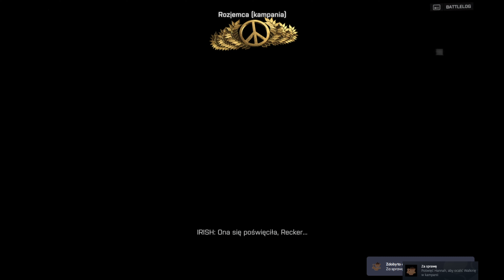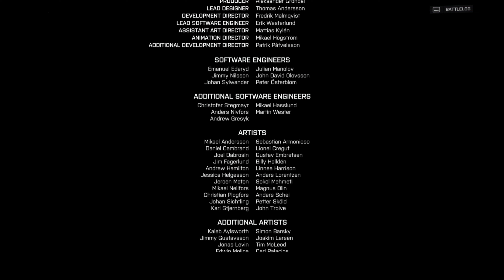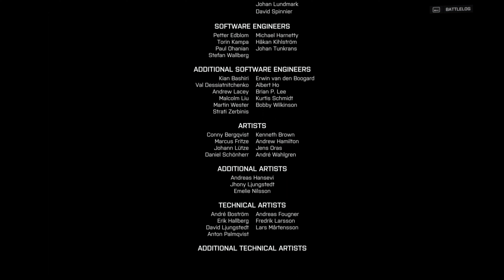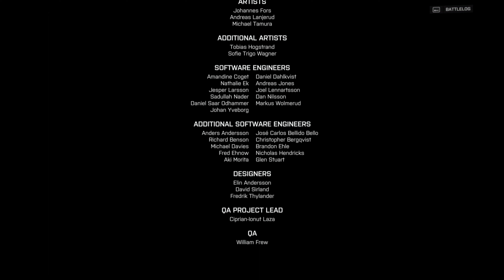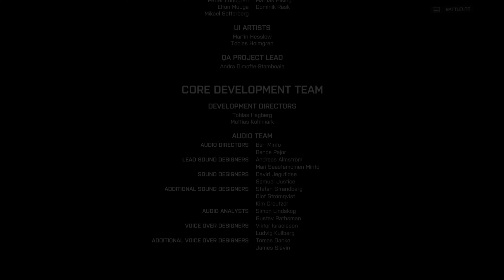Battlefield 4 Suez Zakończenie odc.#7 |4K|Gameplay PL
Witajcie, żołnierze! Dzisiaj przedstawiam wam Battlefield 4! Wkraczamy w świat najbardziej intensywnych bitew w historii gier wojennych!!!

🔥 Bitwa o Przetrwanie: Wyruszamy na pole bitwy, gdzie ogień hukający i wybuchy ogłuszające są na porządku dziennym. Każde starcie to walka o przetrwanie, a nasza determinacja jest kluczem do zwycięstwa!

🚁 Epiczne Starcia: Wcielamy się w rolę elitarnych żołnierzy, gotowych na najtrudniejsze wyzwania. Od walki w piechocie po zmasowane ataki z powietrza - tu każdy rodzaj walki jest możliwy!

🌍 Zróżnicowane Lokacje: Odkrywamy różnorodne tereny, od zniszczonych miast po rozległe pustynie. Każda lokacja kryje swoje tajemnice i wyzwania, gotowe na odkrycie!

🎮 Tryby Multiplayer: Wbijamy do bitwy online, gdzie nasze umiejętności zostaną wystawione na próbę w starciu z graczami z całego świata. Czy uda nam się osiągnąć dominację na polu bitwy?

💣 Gotowi na Bitwę? Wbijajcie w grę ze mną i przygotujcie się na najbardziej ekscytującą przygodę waszego życia!

Przygotujcie się na niesamowitą bitwę w Battlefield 4. Czy uda nam się wygrać bitwę o przetrwanie i odnieść zwycięstwo na polu bitwy? 🔥🚁

🔎 Tę serię znajdziesz wyszukując:
Battlefield 4 PL
Battlefield 4
Battlefield 4 Gameplay PL
Battlefield 4 Gameplay Po Polsku
Battlefield 4 Let's Play PL
Battlefield 4 Po Polsku
Zagrajmy w Battlefield 4
Battlefield 4 KarolSTACH